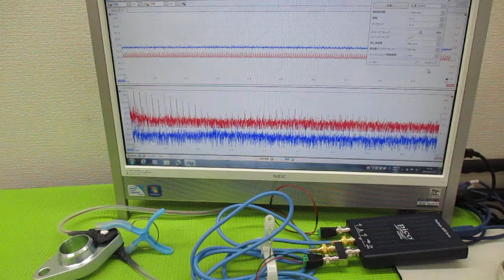超音波プローブの発振制御による表面検査技術